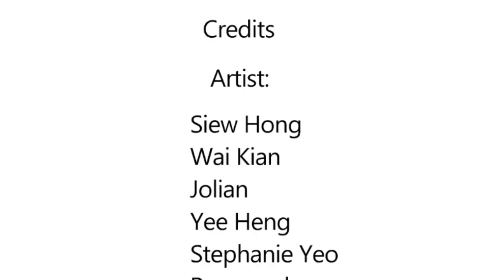CaffeBene mural painting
Wonderlust 1105 + Caffe Bene

On the 3rd of march. We were asked to paint a wall in CaffeBene and .

Here's our time lapse video of our behind the scenes!